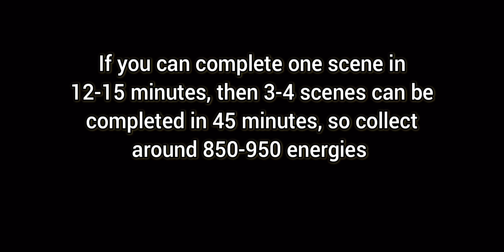26/27 June 2023, Time Rush Competition updates June's Journey